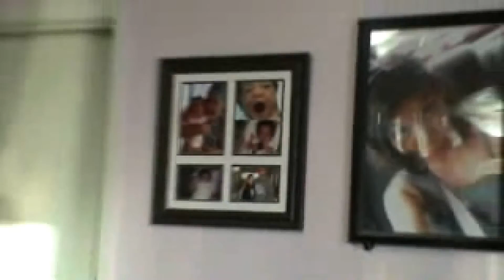Evan's 18th birthday part 1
Evan @ 18 birthday celebration.